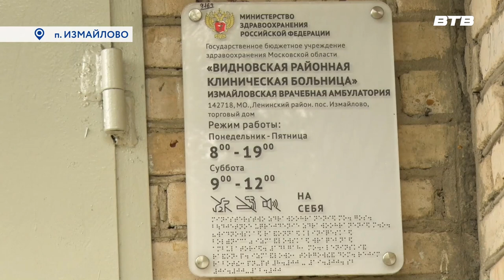ВАЖНОЕ СОБЫТИЕ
Амбулатория посёлка Измайлово вновь открылась после капитального ремонта. Светлая и уютная, оборудованная современной техникой.